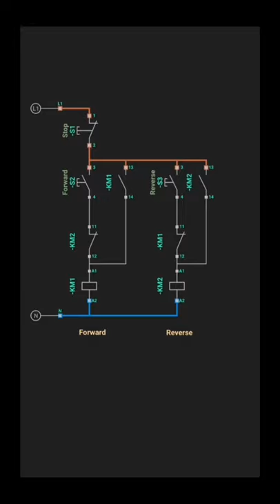Two contactors are interlocked to control forward and reverse rotation of motor